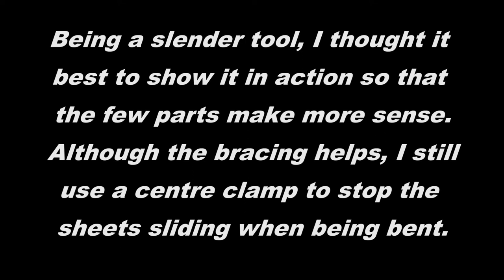Make your own sheet metal brake or bender/folder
A sheet metal brake or folder/bender can be a handy tool for making your own flashing etc. This is how I made my own 2.6m brake out of some angle iron, a couple of bolts and springs, and some scrap steel. The tool needed some bracing but it works well enough.

You can see it in use during some of the more recent videos

Always happy to talk back if you have questions or comments.